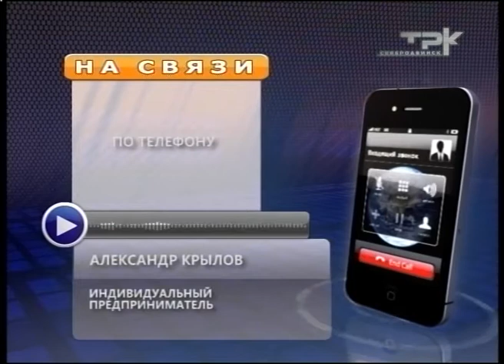ОТКАЗАЛСЯ ОТ ПРОЕЗДНЫХ БИЛЕТОВ